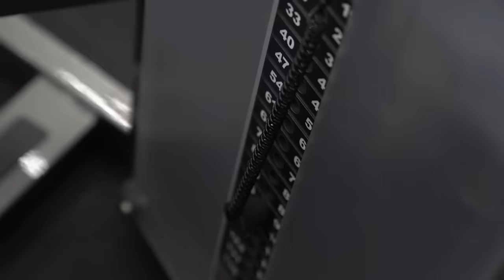DESAFIO DA FEIJOADA COM JÚLIO BALESTRIN!! | + TREINO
Fiz um treino com o Júlio Balestrin e depois fomos comer feijoada!

Padaria Relâmpago: @padariarelampago
Endereço: R. Alcídes de Queirós, 309 - Casa Branca, Santo André - SP